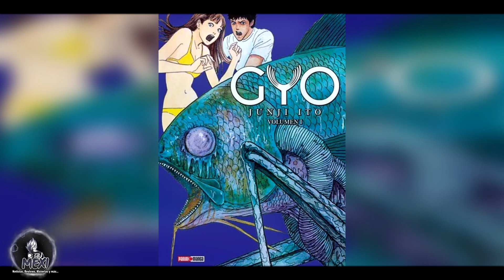10 Animes y Mangas de TERROR que NO TE PUEDES PERDER | Especial de Halloween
Espero les sirva esta recopilación, para los amantes del miedo y terror, o por si gustas leer o ver algo alusivo a la fecha, saludos :3
►ÚNETE COMO MIEMBRO DEL CANAL ◄